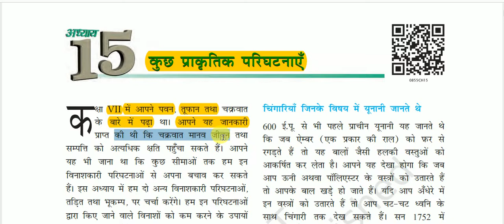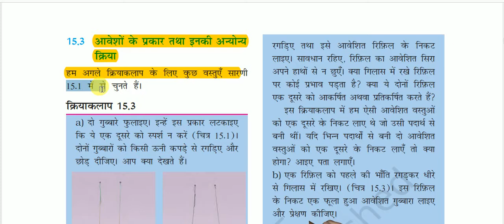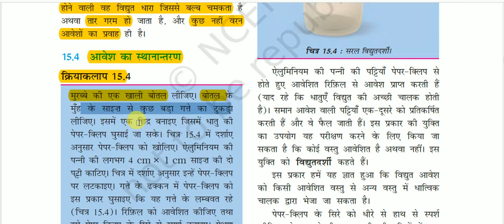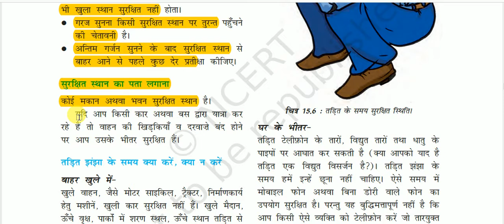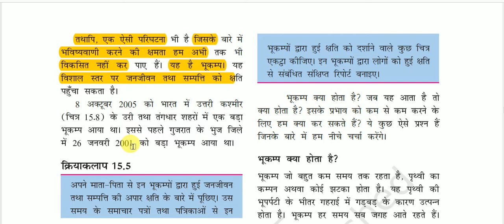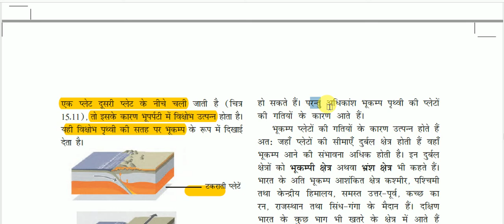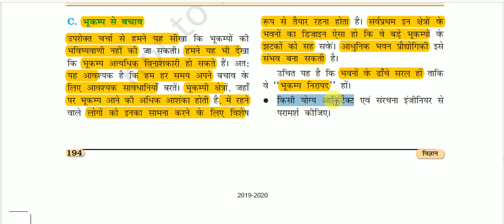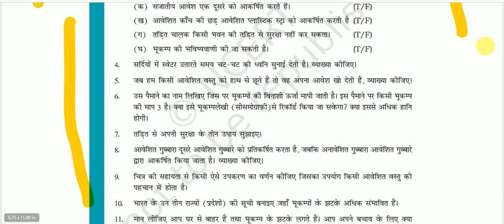NCERT Book Class VIII (Science) || कक्षा 8 (विज्ञान) -: कुछ प्राकृतिक परिघटनाएँ